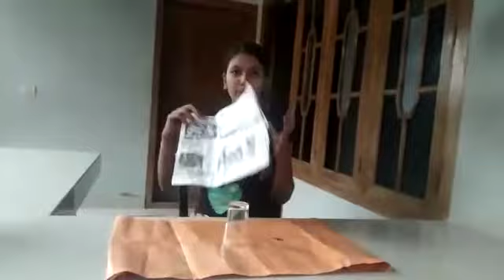SUPER SCIENCE MAGIC | KALEIDOSCOPE EDUCATION CHANNEL | KRISHNENDU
ശാസ്ത്ര മജീഷ്യൻ അവാർഡ് ജേതാവ് കൃഷ്ണേന്തു അവതരിപ്പിക്കുന്ന സൂപ്പർ മാജിക്ക്